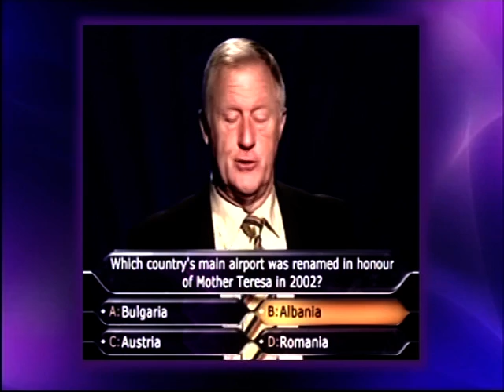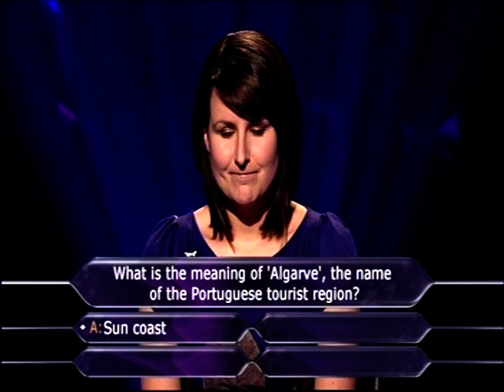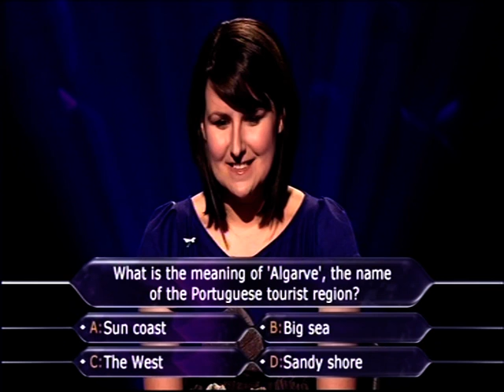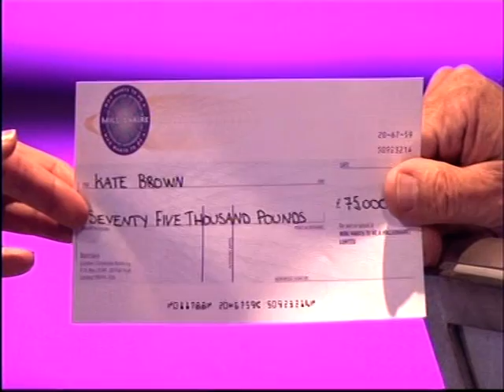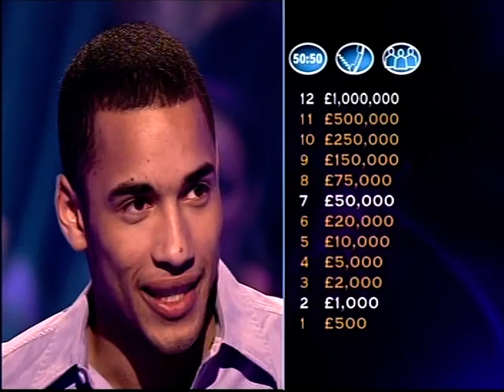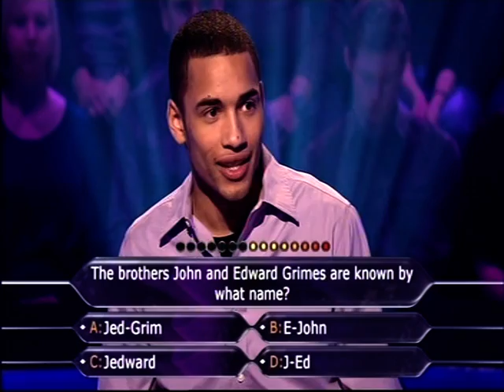Millionaire UK - Episode 2 (Part 1 of 4)